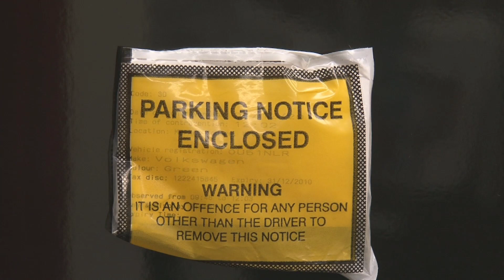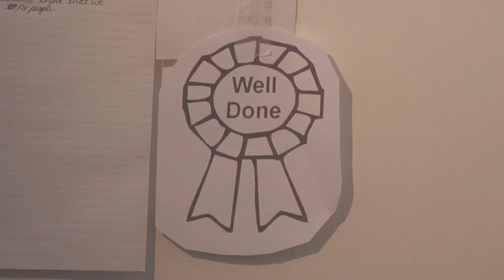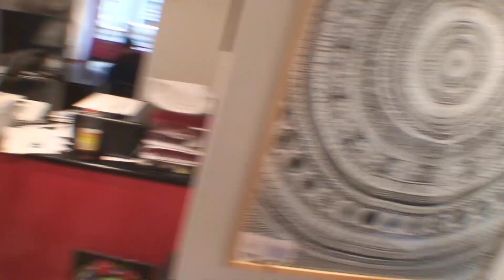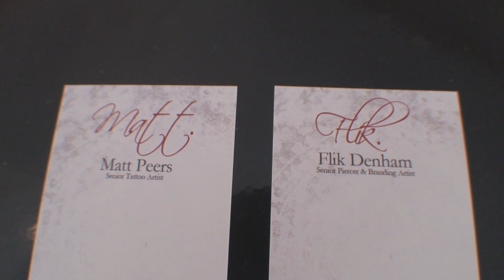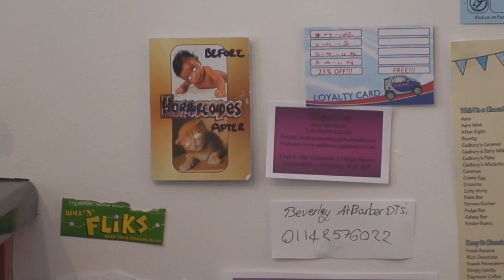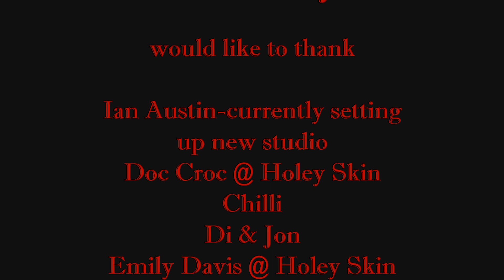Cakes, cleaning and chaos, 6 months at HOOK & EYE body piercing & tattoo studio, Witney, Oxford 2011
7th of 7 videos following the opening of a new tattoo and body piercing studio in 2011, shot and edited over a period of 6 months.